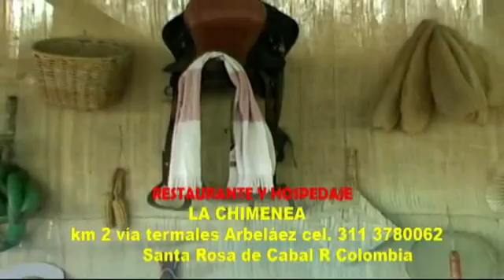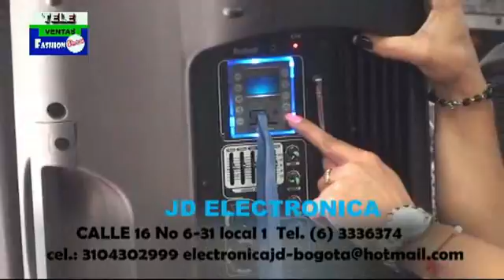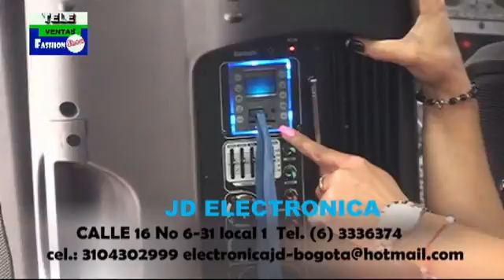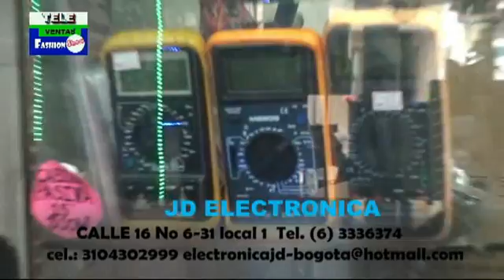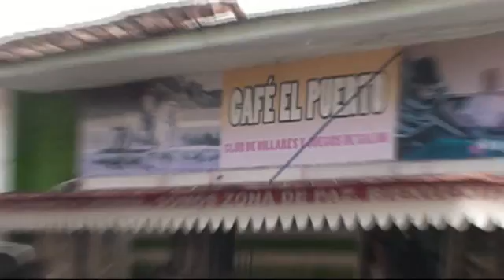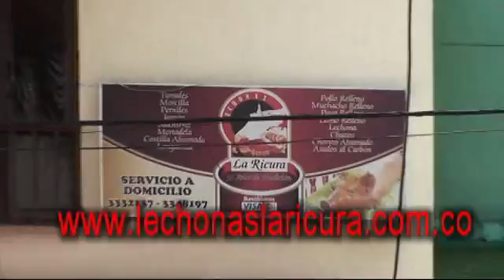AL MUNDO DE TURISMO POR COLOMBIA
Horarios de Lunes a viernes 10.00 am
sábados y domingos 1.30 pm
por Internet en vivo  cnc-pereira
si quiere verlo en vivo dar click al siguiente lin